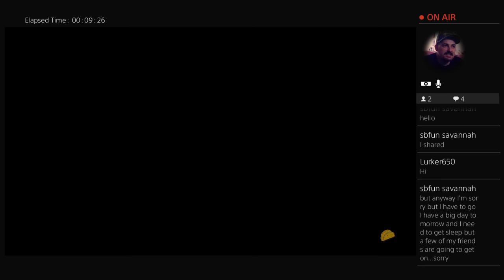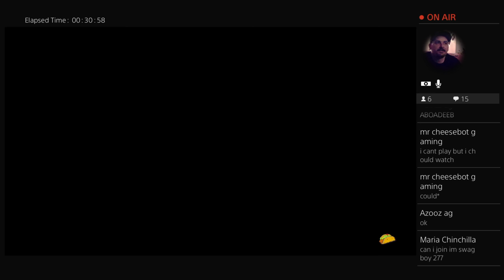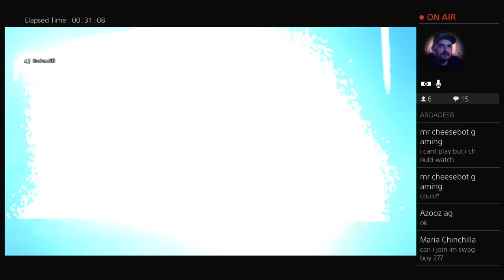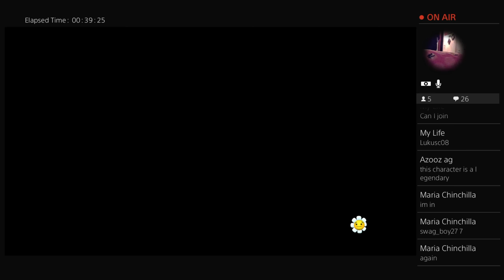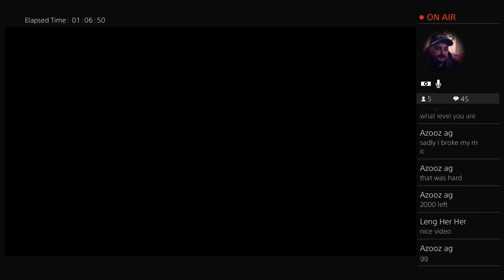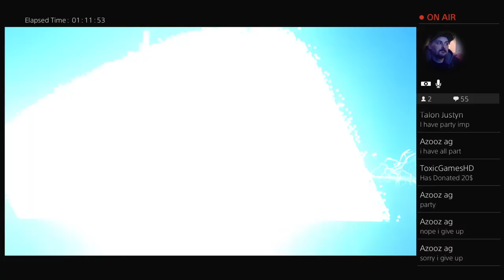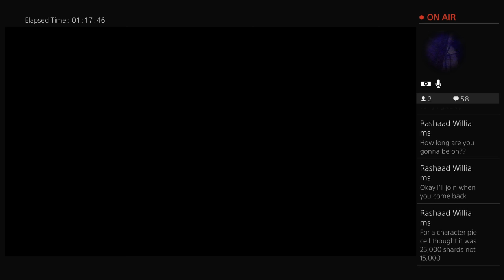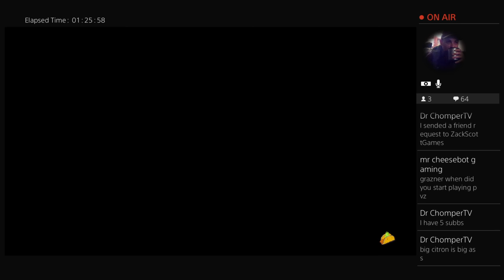PVZ Garden warfare 2 infinity time trying to get party imp Live PS4 Broadcast